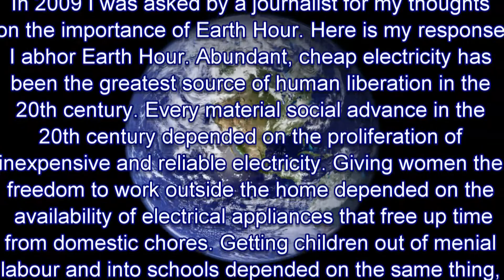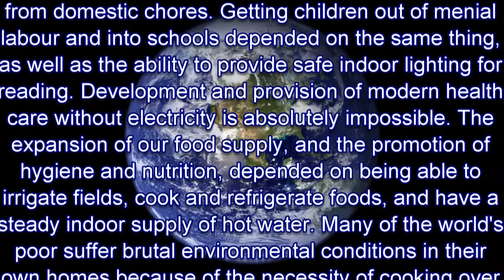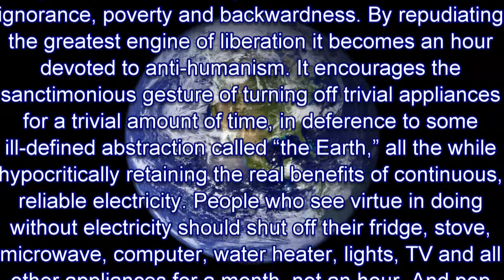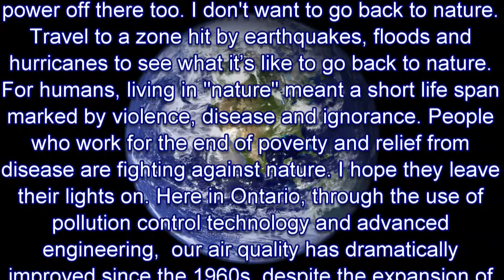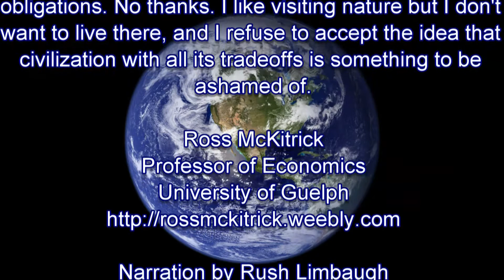Earth Hour - A Dissent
Written by Ross McKitrick and narrated and broadcast by Rush Limbaugh.
A dissent of the practice of Earth Hour, practiced nationally on March 27th at 8:00 PM.